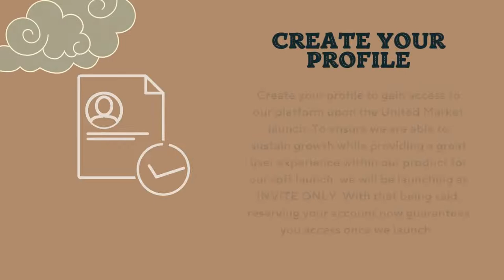Blog About Music Producers - The U Mapp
In the world of music production, there are a few names that have been around for decades. They've been so essential for so long that you probably know them by heart. So, get to know about various legendary producer and engineer who has worked with bands at The U Mapp.